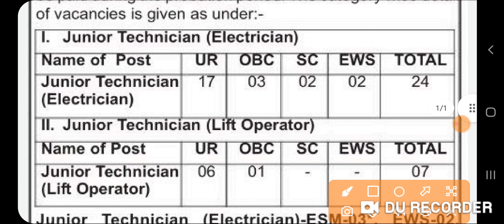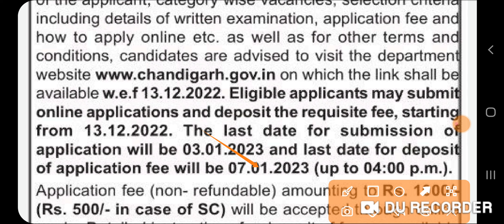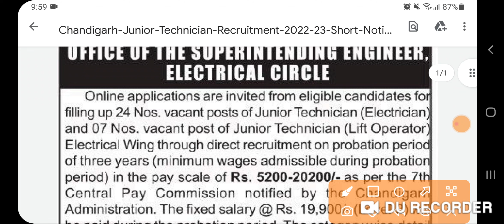Punjab Superitendent Recruitment 2022|Punjab Govt Receuitment 2022| Meet Academy|Latest Punjab Jobs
Govt Jobs Best Study Material 👇

1.

2.

3. Punjab Patwari Agriculture(Top 500 MCQ)

4. Best Punjab GK Book for all Punjab Govt Exams-Pdf

 6. India GK(1000+ Mcqs)-Specially for Govt Exams-